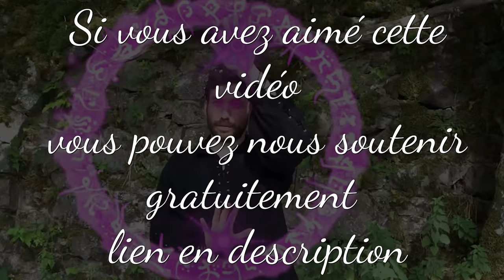DEVINE PERSONNAGES DISNEY on doit MIMER ?! DISNEY DÉFIS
Réseau sociaux :
Pour nous soutenir :
Nous contactez :
Remerciement :
/!\ IMPORTANT /!\